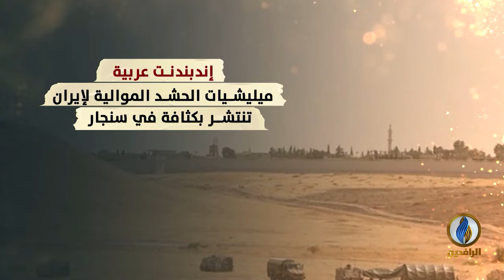انفوجرافيك | قضاء سنجار.. رهين بيد ميليشيا الحشد والـ "بي كا كا"